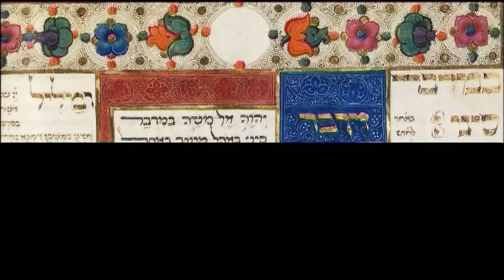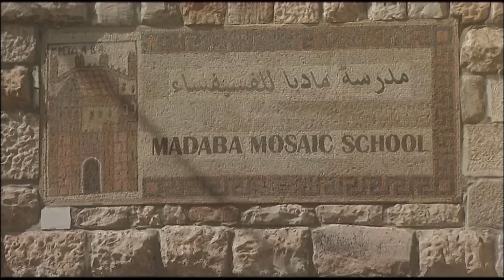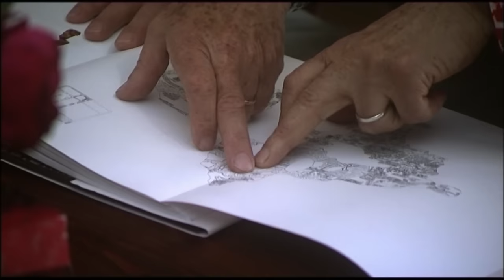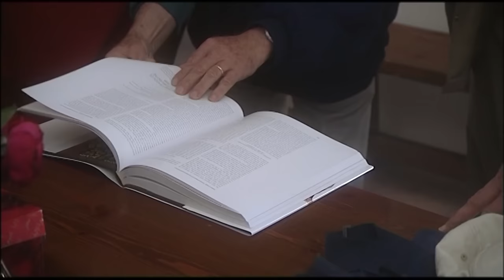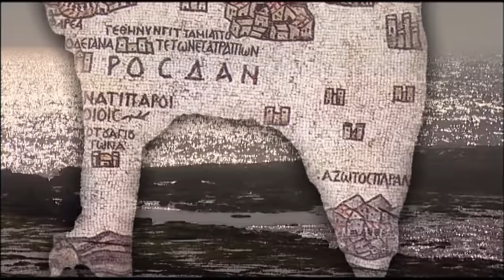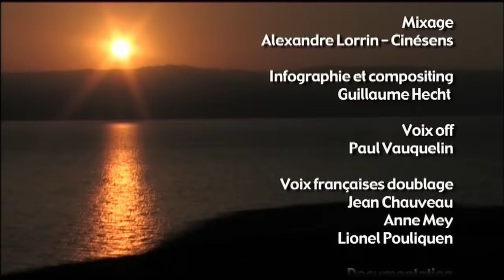Transjordanie, dans les pas de Moïse et des premiers chrétiens - Documentaire histoire - AM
De Moïse aux Byzantins, la Transjordanie fut foulée par de nombreux messagers de Dieu.

Après le judaïsme et le christianisme, une nouvelle religion éclot en 632 sous l’impulsion du Prophète Mahomet. L’islam, tout en reconnaissant l’Ancien Testament et en se référant volontiers à Moïse et Jésus de Nazareth, s’impose ainsi comme la troisième confession monothéiste biblique.
En 1078, les Turcs s’emparent de Jérusalem et interdisent aux chrétiens d’y prier. Dès lors s’engage une guerre de deux siècles : les Croisades.
Un film de Valérie Girié
Une production Alpha Line